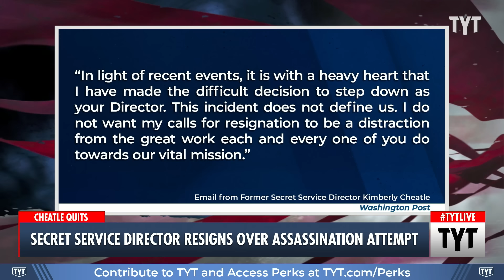Secret Service Director RESIGNS After Brutal Congressional Hearing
U.S. Secret Service Director Kimberly Cheatle was bombarded with bipartisan condemnation after the Secret Service's failures in the assassination attempt of former President Donald Trump. Cenk Uygur and David Shuster discuss on The Young Turks. Your Support is Crucial to the Show

"U.S. Secret Service Director Kimberly Cheatle, who came under scrutiny for the agency's failure to prevent the assassination attempt on former President Donald Trump, has resigned.

Cheatle had faced calls to step down since the shooting at a Trump rally on July 13, which left one attendee dead and two others critically injured."

240723__TA03SecretService